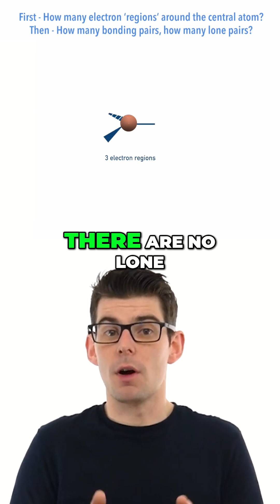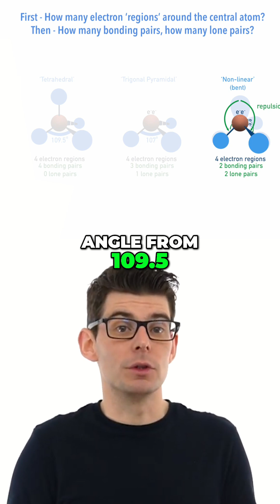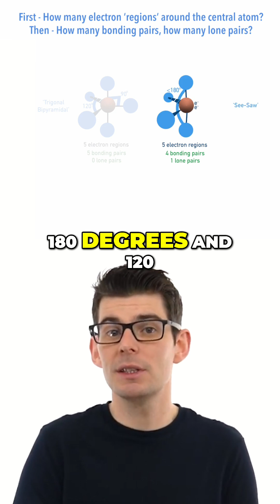VSEPR – Summary of Key Shapes!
How do lone pairs and bonding pairs affect the shape of a molecule?VSEPR theory (Valence Shell Electron Pair Repulsion) predicts molecular geometry based on the number of bonding and lone pairs around the central atom.

From linear to tetrahedral, bent, and even square planar, each shape has predictable bond angles that change as lone pairs repel more strongly than bonding pairs.

Revise key molecular shapes and bond angles in under three minutes!